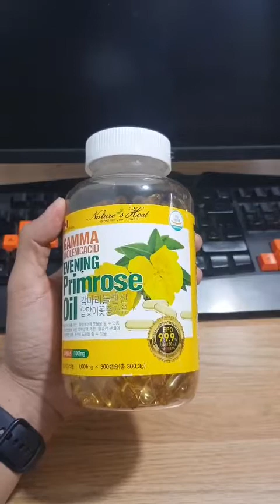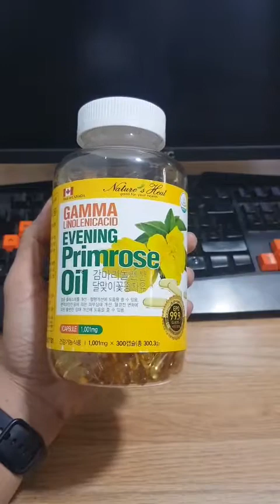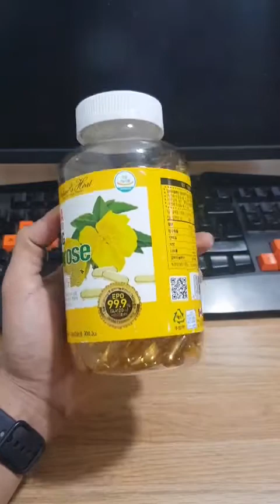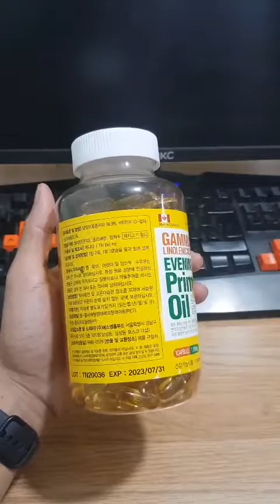Tinh dầu Hoa Anh Thảo Hàn Quốc 300 Viên, Điều Hoà Nội Tiết Tố Nữ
Đền #100 triệu nếu phát hiện hàng giả.
🌼 TINH DẦU HOA ANH THẢO CẢI THIỆN NỘI TIẾT TỐ 한미양행 HÀN QUỐC 🌼
- Viên Uống Nội Tiết Tố Nữ Tinh Dầu Hoa Anh Thảo  Hàn Quốc được sản xuất tại Canada
- Xuất xứ : Hanmi natural nutrition co.,ltd - Hàn Quốc
- Quy cách : Hộp 300 viên x 1001mg
🌟 Viên Nội Tiết Tố Nữ Hàn Quốc cơ bản để hình thành tính nữ, quyết định và duy trì sức khỏe, tuổi xuân của người phụ nữ, nhưng khi việc sản xuất nội tiết tố suy giảm hoặc ngưng trệ ,đặc biệt sau tuổi 30,chị em sẽ phải đối mặt với những ảnh hưởng rất lớn về sức khỏe, sắc đẹp và sinh lý.Vì vậy, nếu biết cách duy trì lượng nội tiết tố ổn định trong cơ thể, chị em sẽ luôn trẻ đẹp khỏe mạnh và hấp dẫn như tuổi đôi mươi.
• Công dụng viên uống nội tiết tố nữ tinh chất hoa Anh Thảo :
- Tinh dầu hoa anh thảo thường đuợc nhắc đến với tác dụng duy trì và điều hòa nội tiết tố nữ, trị mụn giảm rụng tóc giúp da và tóc khoẻ đẹp, giảm đau bụng kinh, giảm cân,đẩy lùi quá trình lão hoá. Trong hoa Anh Thảo chứa nhiều loại vitamin và nguyên tố vi lượng, đặc biệt vitamin E – đảo ngược quá trình lão hóa tế bào.
- Làm đẹp da, giúp sản xuất ra collagen duy trì độ đàn hồi, độ ẩm cho da, chống nhăn da.
- Hỗ trợ hấp thu canxi giúp xương chắc khỏe
- Làm chậm mãn kinh, chống lão hóa da.
- Cải thiện các triệu chứng khó chịu thời kỳ tiền mãn kinh và mãn kinh như :
- Căng thẳng, mệt mỏi, giảm trí nhớ.
- Tóc khô rụng, Da khô,nhăn, nám, tàn nhang.
- Bốc hỏa, đổ mồ hôi
- Rối loạn kinh nguyệt.
- Tăng cân, Khô âm đạo, giảm ham muốn.
- Tăng huyết áp và cholesterol xấu.
✅ Chú ý : Hiệu quả của sản phẩm còn phụ thuộc cơ địa mỗi người
🎗Cách dùng : Ngày uống 2 lần , mỗi lần 1viên , uống sau ăn 30p